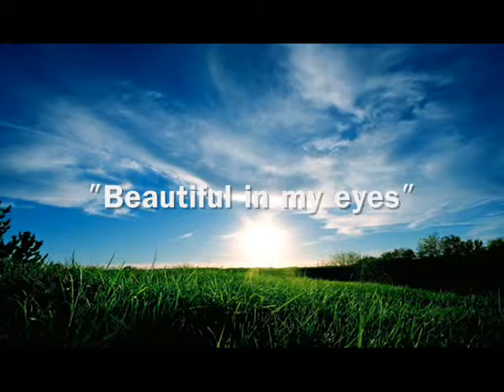'Beautiful in my eyes'Reymart Narbonita